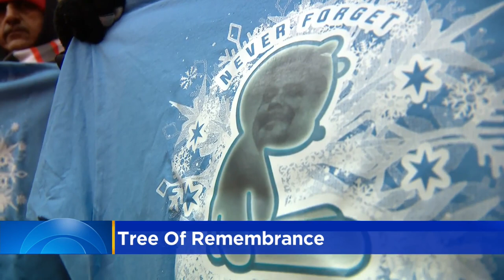Tree of Remembrance in Daley Plaza honors 2,000 victims of Chicago violence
Stickers on the tree are almost like ornaments, each with a name of someone lost in Chicago to violence.